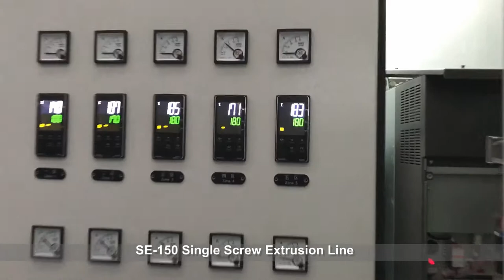Export to Kazakhstan SE-150 Waste PP PE Flake Single Screw Extruder Line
Test Material: PE Waste Scrap
Nanjing Kerke Extrusion Equipment Co., Ltd